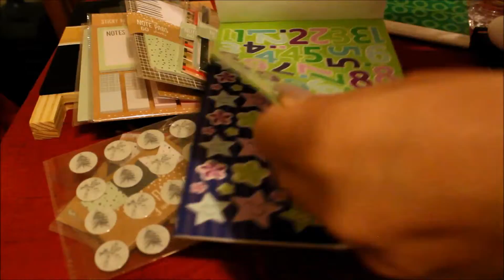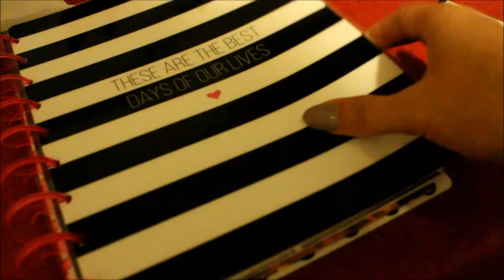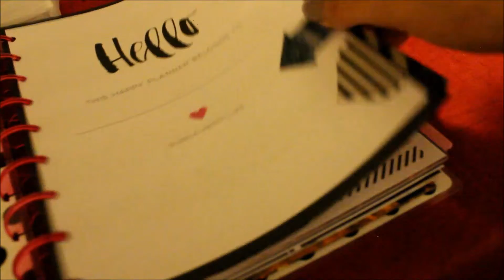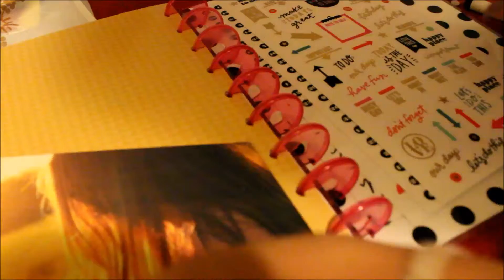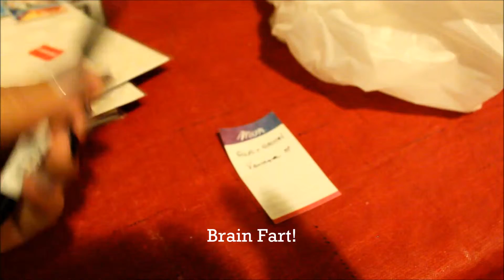mini hauls 11-8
went to  michael's, joann's and target. boy  i am all shopped out lol